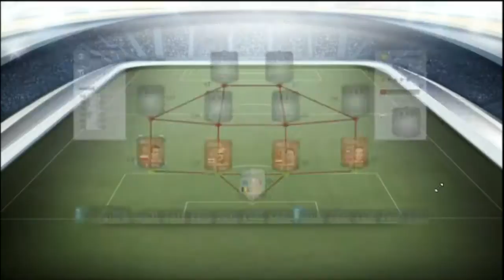FIFA 14 | Tallest Players On FUT14 | Ft. Crouch, Jones, Van Hout